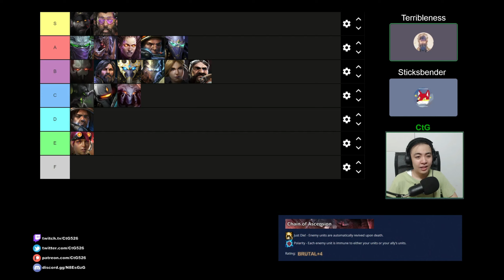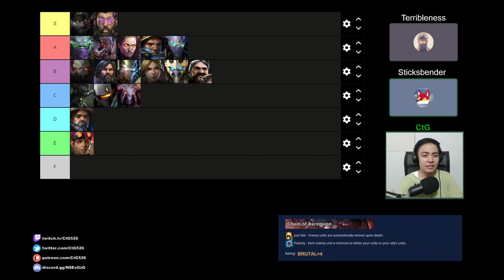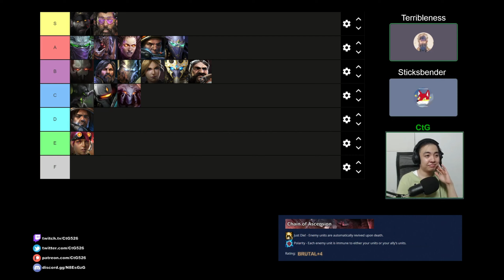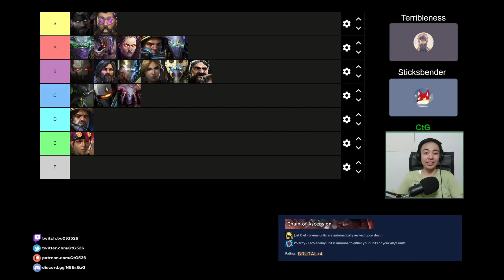Co-Op Commander Tier List (Together Forever) | Starcraft II: Co-Op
Starcraft II: Co-Op Mutation #331: Together Forever

Just Die! - Enemy units are automatically revived upon death.
Polarity - Each enemy unit is immune to either your units or your ally's units.

0:00 - Intro
2:17 - Abathur
3:36 - Alarak
5:29 - Arcturus
7:17 - Artanis
8:38 - Dehaka
9:47 - Fenix
11:20 - Han and Horner
12:36 - Karax
14:08 - Nova
16:37 - Raynor
19:30 - Stetmann
23:00 - Stukov
24:44 - Tychus
25:58 - Swann
27:37 - Vorazun
30:45 - Zagara
32:20 - Zeratul
36:58 - Alarak2
38:07 - Ranking